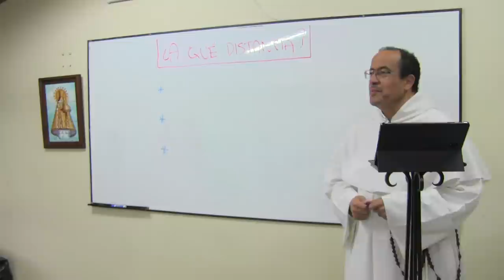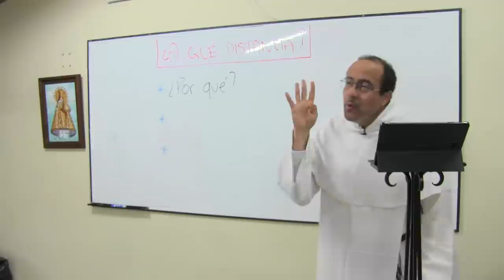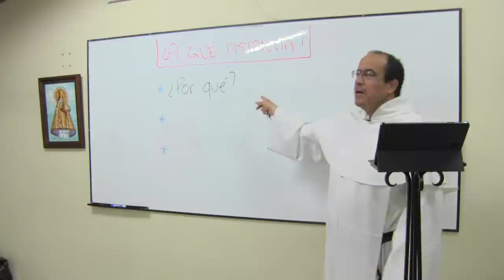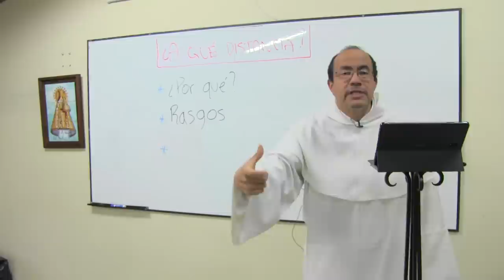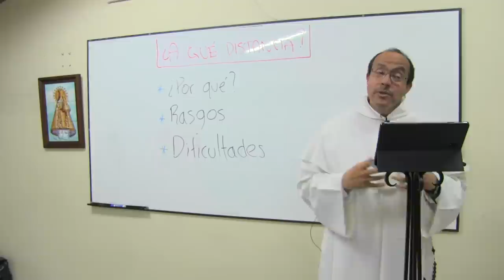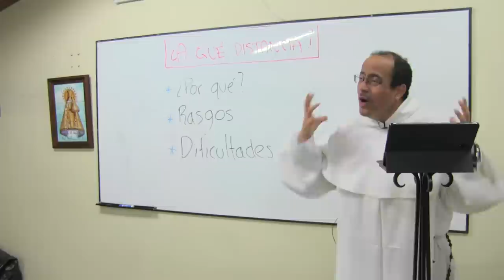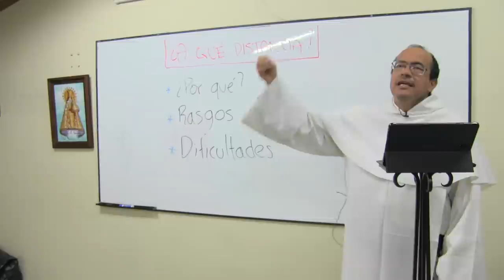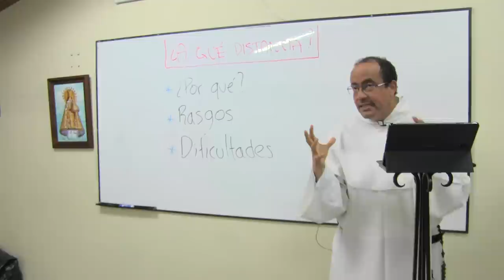A qué distancia estamos de ser comunidad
Por qué

1. Es el propósito mismo del Evangelio: lo vemos en el lenguaje de Cristo, que habla de "hermanos", y lo vemos en la labor de los apóstoles.
2. Permite reconocer y agradecer de modo más amplio la grandeza de la obra divina.
3. Responde a nuestra naturaleza social: también en el plano puramente humano, los bienes los recibimos, compartimos y transmitimos a otros.
4. Aprovecha las diferencias para sumar talentos y capacidades.
5. Es camino de formación por medio del ejemplo, la corrección fraterna y el salir de uno mismo.
6. Empuja a la práctica de las virtudes domésticas, que significan crecimiento para cada uno.
7. Logra resultados de servicio y evangelización que serían imposibles sin las articulación de fuerzas.

Rasgos propios

1. Presencia: tiempo; interacción fluida; aporte de ideas, trabajo y dinero; tiempos de descanso sano.
3. Responsabilidad en lo propio, apoyo en lo ajeno, lealtad con todos.
4. Capacidad de corregir y ser corregido, elogiar y ser elogiado.
5. Ejercicio sano de la crítica que nenita los procedimientos y resultados.
6. Conciencia histórica: orígenes, camino y proyección de la comunidad.
7. Deseo efectivo de que la comunidad crezca en cantidad y calidad.

Dificultades

1. Transiciones / movilidad
 - Cambio de vivienda, trabajo, estudio, estado de vida
 - Relaciones afectivas incompatibles
2. Los Tres Clásicos: temas de dinero, afecto o poder.
3. Fallas en la comunicación, sea por exceso, que engendra murmuración, o por defecto, lo cual engendra prejuicios.
 - Circulos cerrados (por afinidad, edades, estado de vida...)
 - Temor de darse a conocer (por aquello de que "la ropa sucia se lava en casa")
 - Desconfianzas o distancias estratégicas (falta de empatía; fenómenos de exclusión o auto-exclusión)
4.  Modelos de felicidad
 - Mito de la pareja tipo "isla para dos".
 - Mito de la "normalidad" que trata de evitar supuestos "extremos"
 - Mito del "hogar feliz" cerrado en sí mismo y en crecimiento continuo de privilegios propios.
 - Mito del "club de amigos"